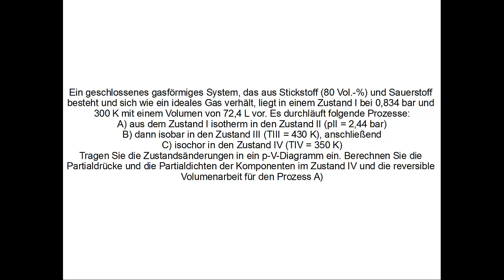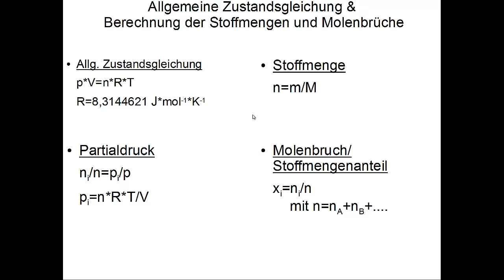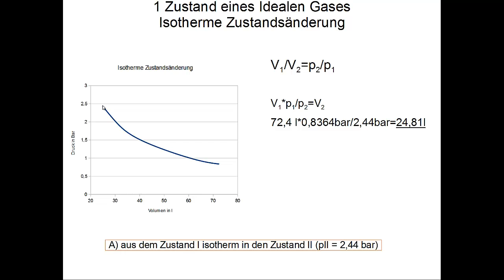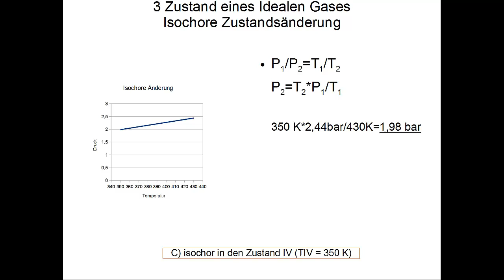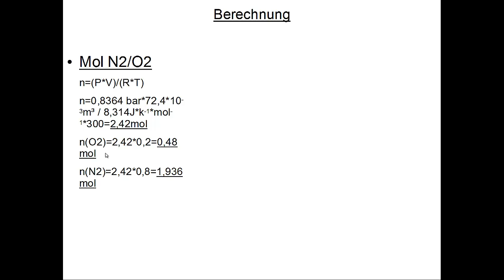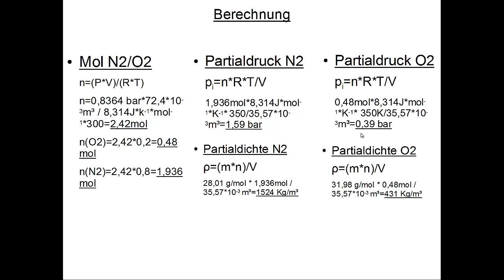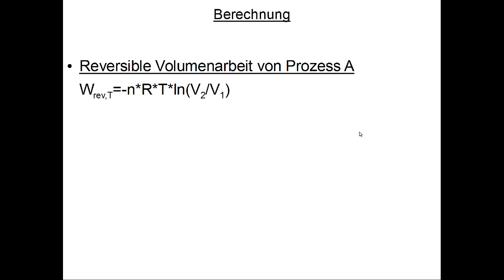H02 Zustandsänderungen idealer Gase - Berechnung eines isothermen/isobaren/isochoren Prozesses